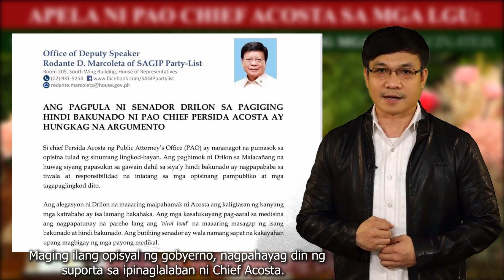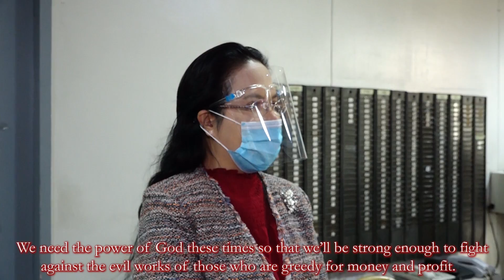BISHOP GREG DURANTE TO CHIEF ACOSTA: “YOU ARE HERE BECAUSE GOD HAS A MUCH HIGHER CALLING FOR YOU.”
Matapos ang Apela ni Chief Acosta ayon sa batas laban sa Diskriminasyon. Tinuligsa man ay bumuhos ang suporta ng taong bayan/mga opisyal ng gobyerno..Panoorin si Dominic Almelor nag-uulat.

SEE YOU PO, FRIENDS, FOLLOWERS, AND OFWs GLOBAL!🌹💓💞🦜
See you, YouTubers! ❤️🦜💕🌹